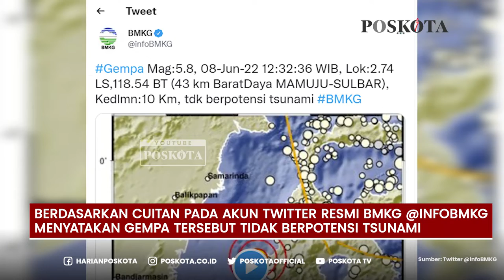Detik-detik Warga Berhamburan Saat Gempa 5,8 Magnitudo Mengguncang Mamuju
Gempa bumi dengan magnitudo (M) 5,8 terjadi di Mamuju, Sulawesi Barat, pada Rabu (8/6/2022).

Berdasarkan cuitan akun Twitter resmi BMKG, pada Rabu (8/6/2022) menyatakan, gempa tersebut Tidak berpotensi menimbulkan gelombang tsunami.

Gempa terjadi pada hari ini pukul 12.32 WIB. Lokasi titik gempa berada di koordinat 2,74 derajat Lintang Selatan (LS) dan 118,54 derajat Bujur Timur (BT) atau tepatnya berlokasi di laut pada jarak 26 Km arah barat Tapalang Barat, Mamuju, Sulawesi Barat pada kedalaman 10 km.

Kepala Pusat Gempa Bumi dan Tsunami BMKG Bambang Setiyo Prayitno mengatakan, dengan memerhatikan lokasi episenter dan kedalaman hiposenternya, gempa yang terjadi merupakan jenis gempa dangkal, yang disebabkan adanya aktivitas sesar aktif di lepas Pantai Mamuju.

Bambang mengatakan hasil analisis mekanisme sumber menunjukkan bahwa gempa memiliki mekanisme pergerakan geser ( strike-slip ).

BMKG mengimbau, warga agar mewaspadai gempa susulan.

Akibat dari gempa tersebut, sejumlah gedung dilaporkan mengalami kerusakan. Salah satunya, Gedung PKK Pemkab Mamuju yang sedang digunkan oleh Polda Sulbar untuk proses seleksi penerimaan calon siswa Bintara Polri (Casis) pada 2022.

Plafon gedung yang tiba-tiba ambruk membuat seluruh peserta casis berhamburan ke luar gedung untuk menyelamatkan diri.